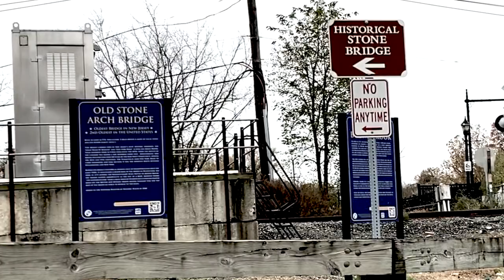Pretzels & History | Brooke Unbound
This video is about BrookeUnbound